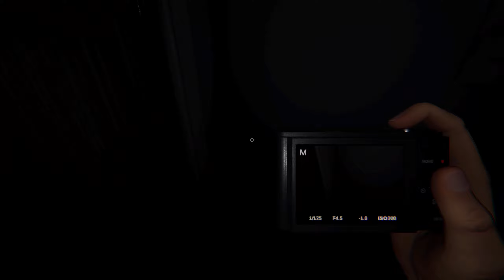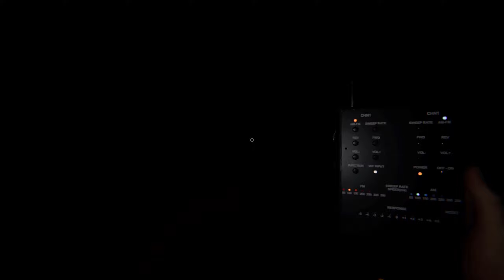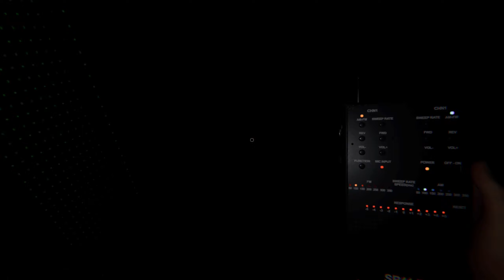Phasmophobia S02 #17 - Die Motivation die singt & singt & stinkt | Gameplay Deutsch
Hallo zusammen,

hier zocke ich mit dem  @YasminaRosaWolkchen  und manchmal mit der ein oder anderen Person Phasmophobia. Dieses Video ist ein Ausschnitt aus meinem Stream.

Schaut auch gerne mal bei der lieben Yasmina vorbei und lasst ♥ da!

▶▶▶Song◀◀◀